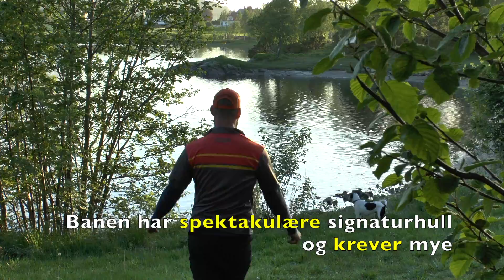Teaser på NM banen i diskgolf 2016 - Frisbeegolf TV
Vi gir her en liten teaser på banen som vil bli spilt i årets NM i Diskgolf, på Sula, Langevåg. En spennende, krevende og ikke minst spektakulær bane!